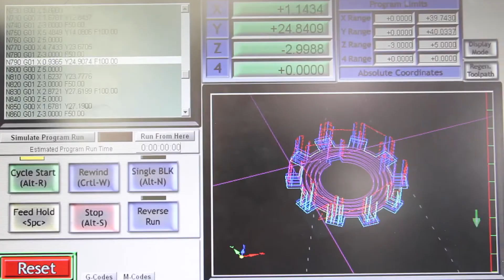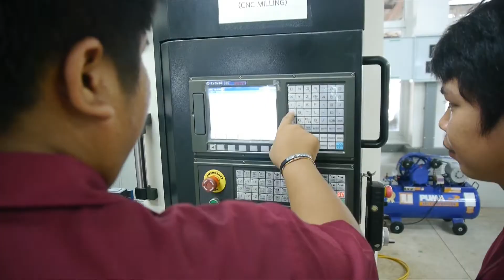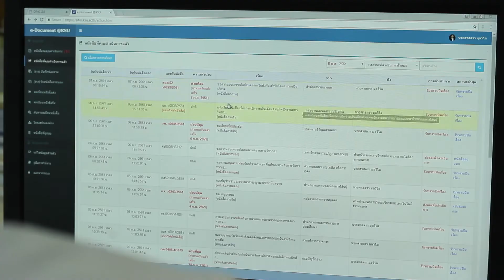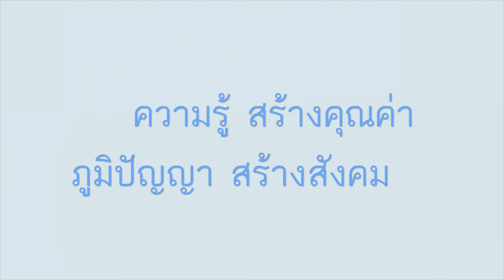[KSU]วิดีทัศน์ 3 ปี มหาวิทยาลัยกาฬสินธุ์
KSU Channel โทรทัศน์และวิทยุเพื่อการศึกษา ออนไลน์
วิดีทัศน์ 3 ปี วันคล้ายวันสถาปนามหาวิทยาลัยกาฬสินธุ์
9 กันายายน 2561 และทุกๆปี

เพจนี้เป็นการจัดทำเพื่อการประชาสัมพันธ์ ทางการศึกษาเกี่ยวกับกิจกรรม ภายในมหาวิทยาลัยกาฬสินธุ์ การฝึกอบรม การประชุมสัมนาวิชาการ เพื่อเป็นการเผยแพร่ให้กับผู้ที่สนใจเข้าร่วมติดตามรับชมผ่านระบบอินเทอร์เน็ต
เพื่อเป็นการเผยแพร่ข่าวสารให้กับผู้ที่สนใจเข้าร่วมติดตามรับชมผ่านระบบอินเทอร์เน็ต
ติดต่อและติดตามกันได้ทุกช่องทางนะจ๊ะ